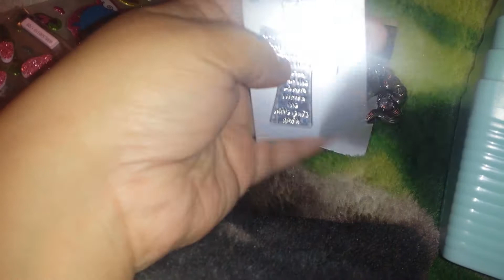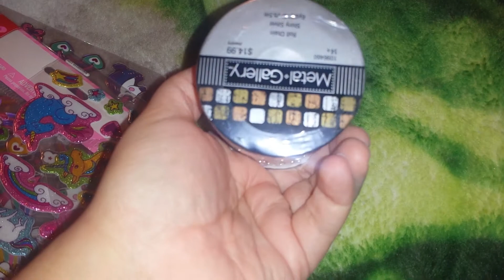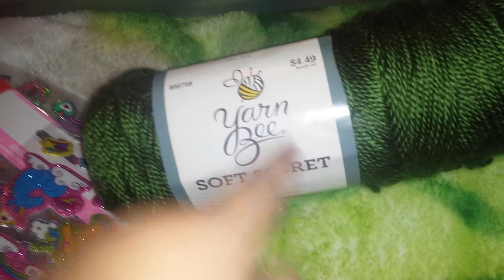Hobby lobby haul